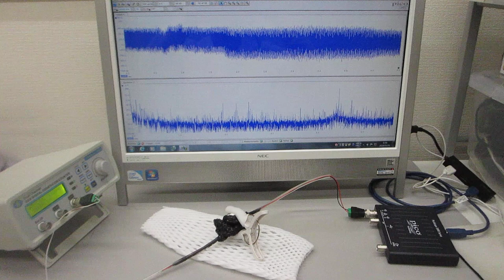‹超音波伝搬特性（音響特性）の分類›に基づいた、超音波のダイナミック制御実験ーー超音波システム研究所ーー